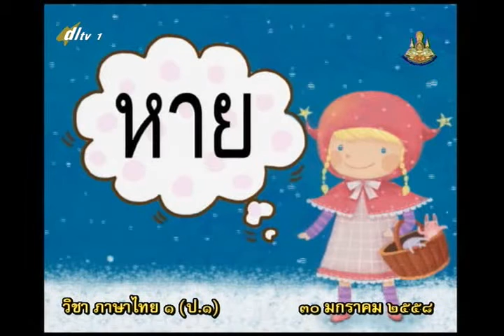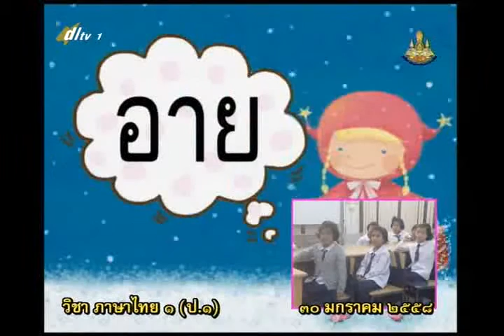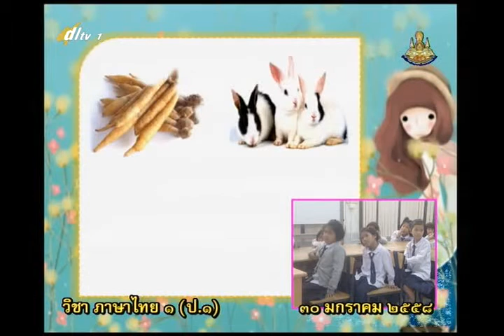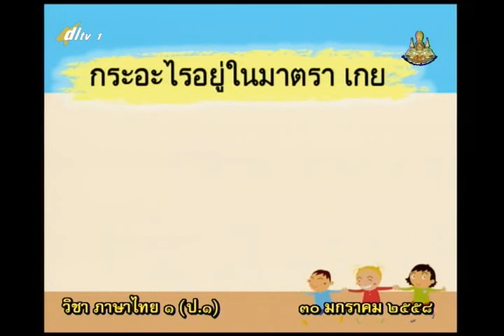081C+1300158+ท+เที่ยวสนุกกับ เกย+thaip1+dl57t2